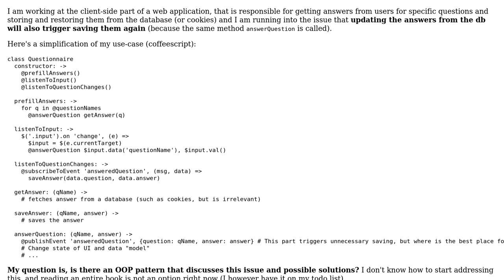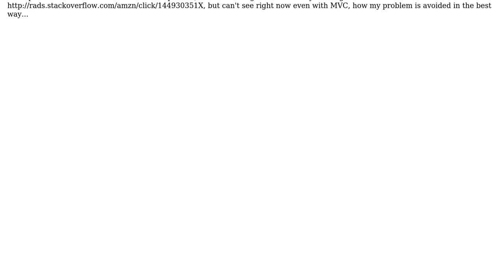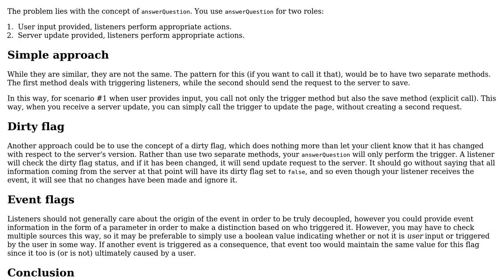Software Engineering: Pattern that prevents events to trigger themselves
With thanks & praise to God, and with thanks to the many people who have made this project possible! You are responsible for your own actions.